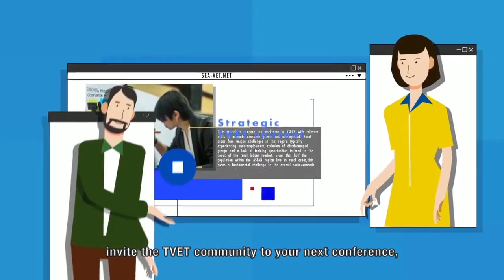Sea-vet.net welcome video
Introduction to Sea-vet.net